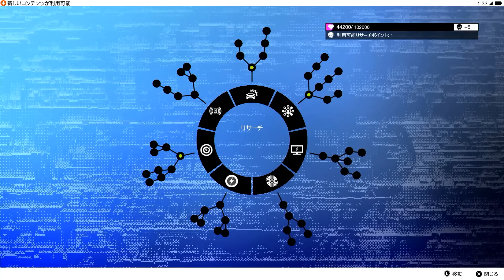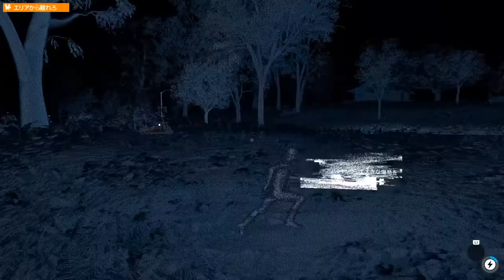#2【WATCH DOGS 2】ナイトライダー…ではなくサイバードライバー！【ウォッチドッグス2/癒され実況プレイ】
■Amazonページ：
WATCH DOGSに待望の続編が登場！前作に登場した凄腕のハッカー集団「デッドセック（DEDSEC）」に焦点を当て、今作では新たに加わったマーカス・ホロウェイの活躍を描く…！市民の生活を支配するctOS2.0とそれを管理するブルーム社の思惑とは、そしてデッドセックとの対決の行く末は…！？新たなる電脳戦が、ここに幕を開ける…！